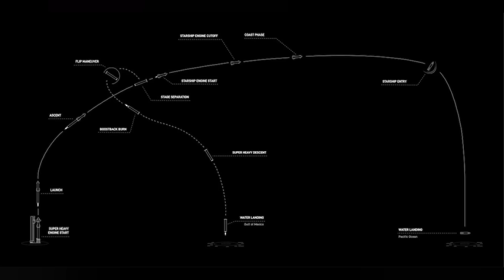If Starship explodes, is that a successful first test? And what if it lands?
In this OFT preview, we examine the various results of Starship's first flight, and what that means for the future of the SpaceX flagship.  Is anything short of an orbital flight a failure?  Or are the expectations more realistic?

Footage courtesy of NASA Spaceflight and US Launch Report